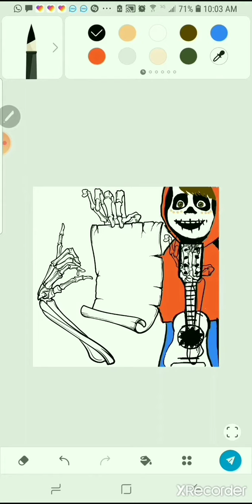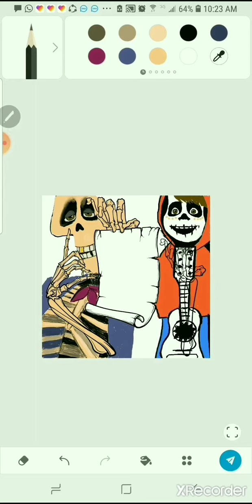draw coco hector maguel for kuas birthday in penup